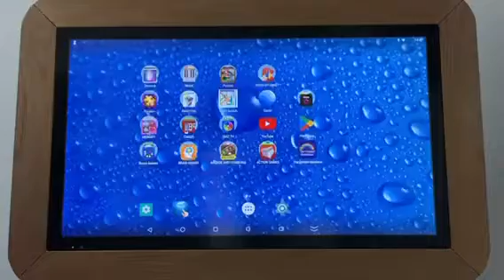The Digital Rainbow MUSIC THERAPY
The Digital Rainbow
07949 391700